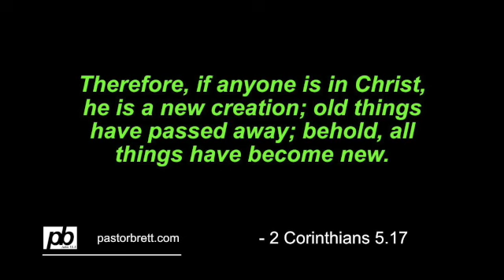Seeing with New Eyes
Jesus causes you to see things differently, but haing new eyes also calls for making adjustments... and putting on your new eyes daily.